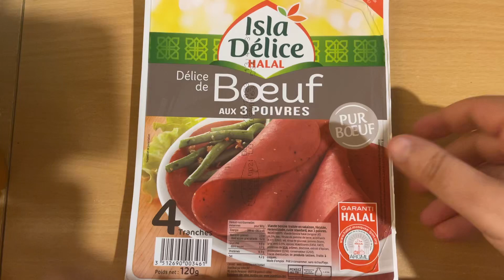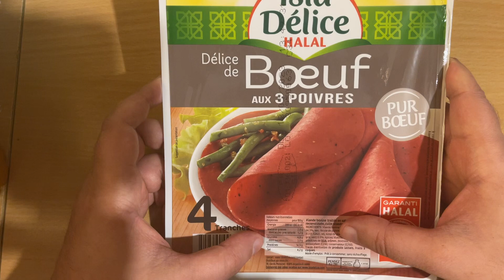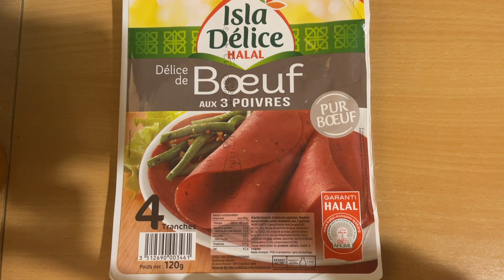BŒUF AUX 3 POIVRES ISLA DÉLICE JAMBON DE BŒUF HALAL TEST ET AVIS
Test et avis